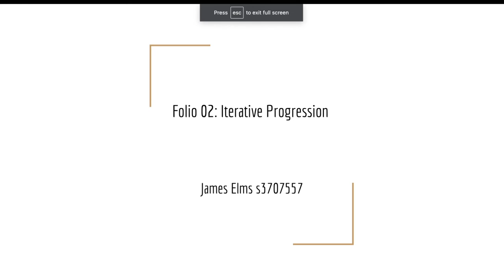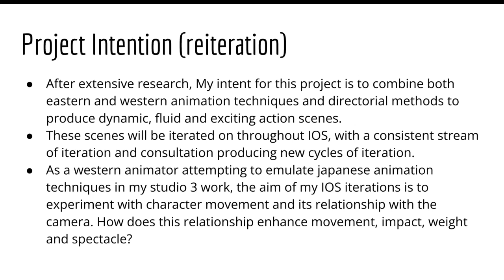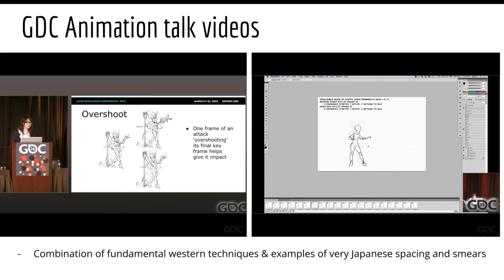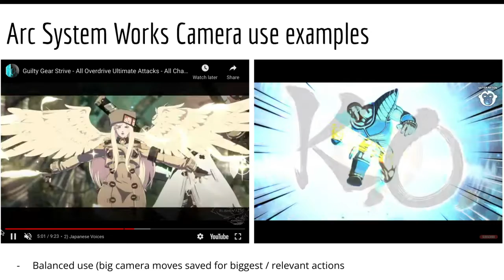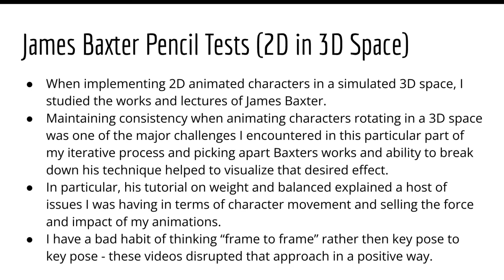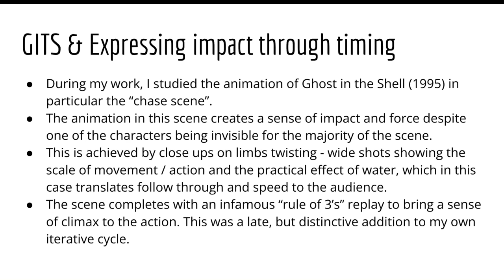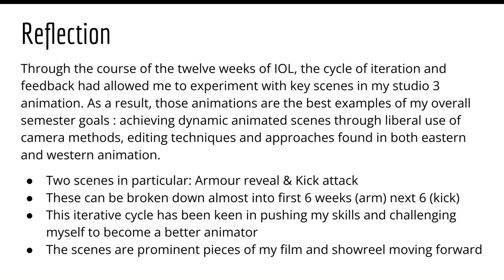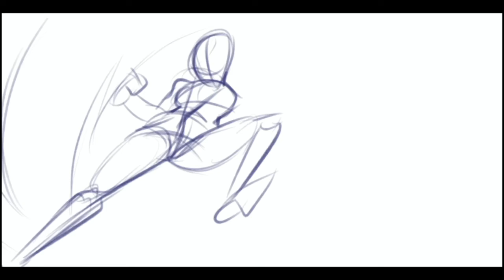IOL presentation 02